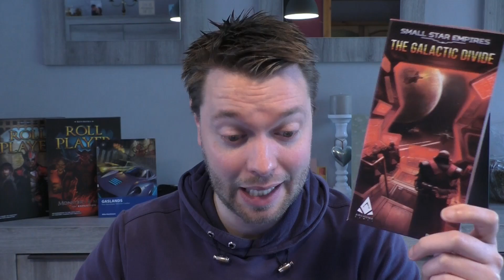Channel Update: Silence, Apologies and Future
A much needed channel update after a long silence.